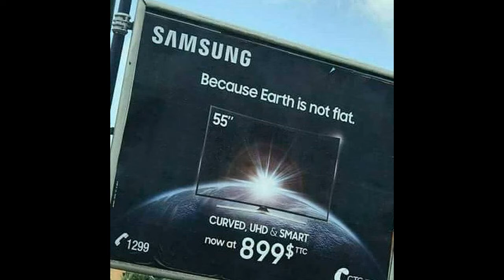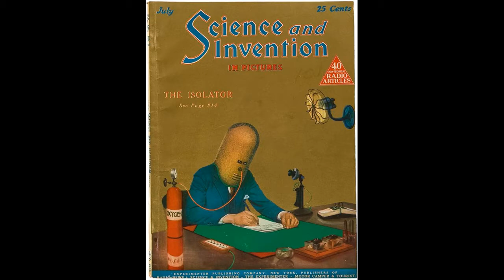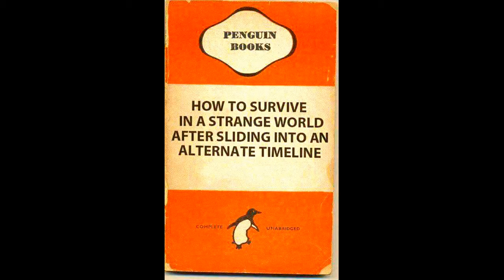Intervision + Kit Taylor "Wrapped In Grey" XTC cover